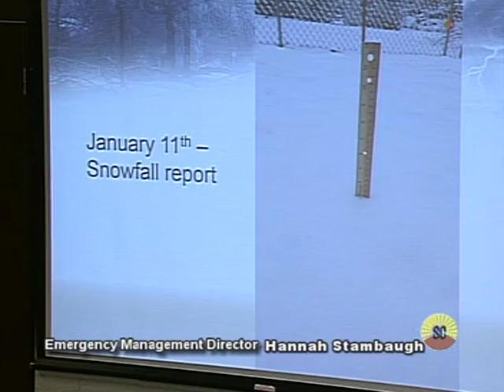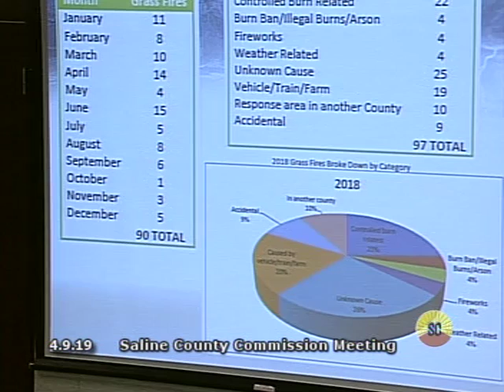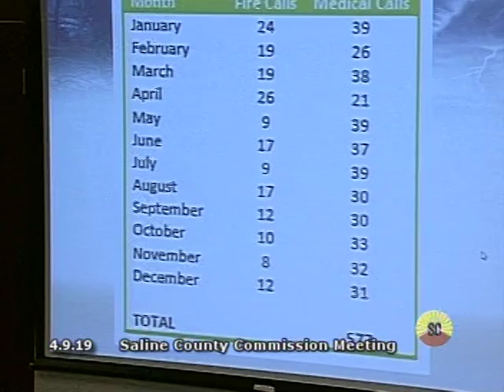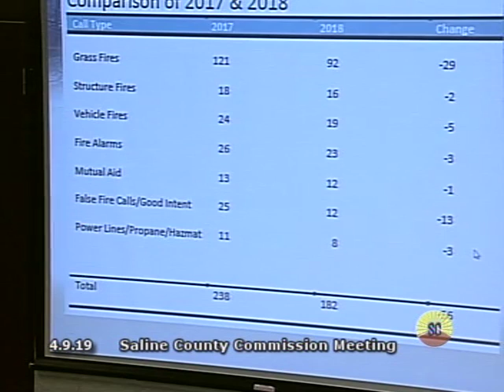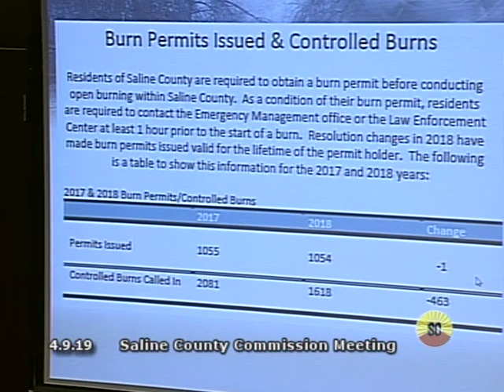Saline County Commission Meeting 4/9/19